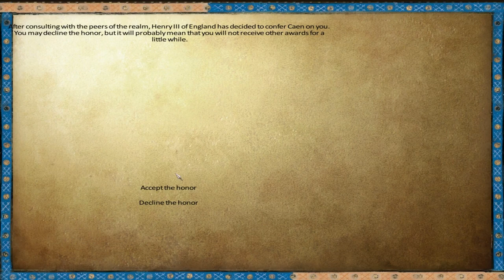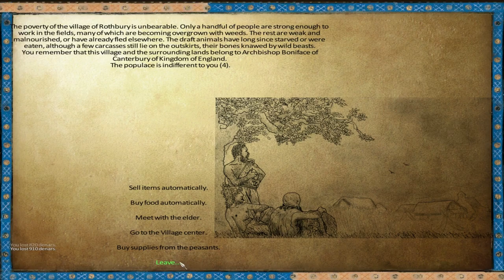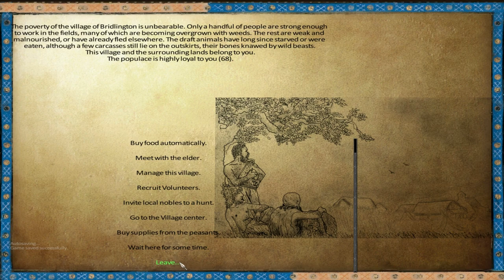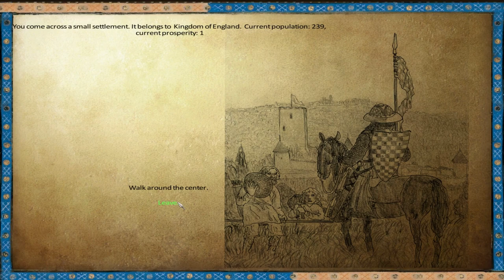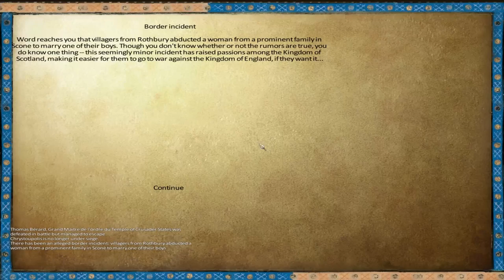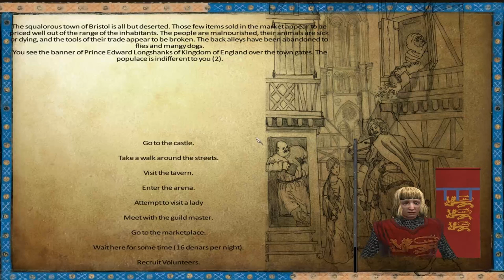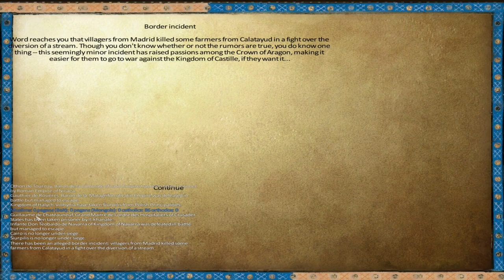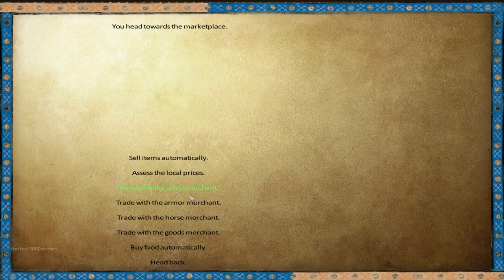Anno Domini 1257 - Ep. 12 'English Steel'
Our blades are tested as we breach the enemies fortifications.